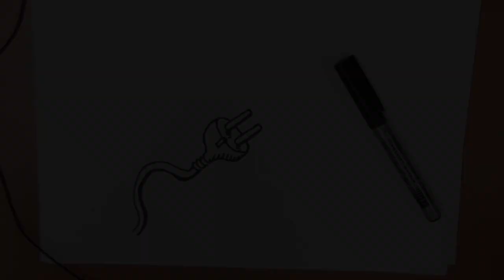10 mei Offline dag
In deze video tekenen we een stekker.
Dus haal je stekker uit het stopcontact en teken mee